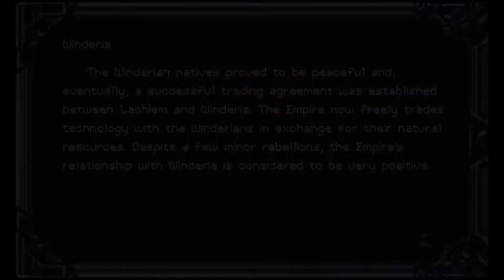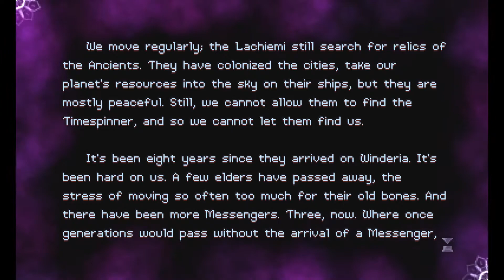TIMESPINNER #11 | Let`s Play Timespinner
Name: Timespinner
System: PC
Entwickler: Lunar Ray Games
Erscheinungsjahr: 25. September 2018
Genre: Metroidvania

► Elspeth Eastman (Stimme aus dem Trailer) @ Twitter ► @elspetheastman